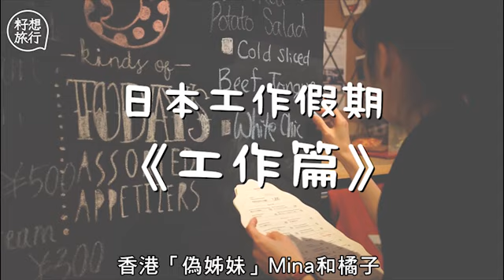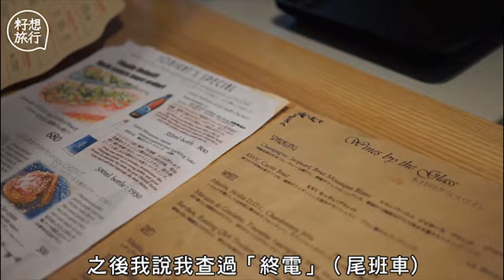去東京工作假期 唔識日文得唔得？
【專題籽：胚芽故事】
到東京體會工作假期（Working Holiday）的香港「偽姊妹」Mina和橘子，從小到大都接觸到日本文化，也喜歡日本動漫，橘子更在小時候已經喜歡日本明星，所以兩人一直想嘗試到日本體驗生活，Mina說不想只是停留幾天旅遊，而是想嘗試在日本真正地居住和工作。